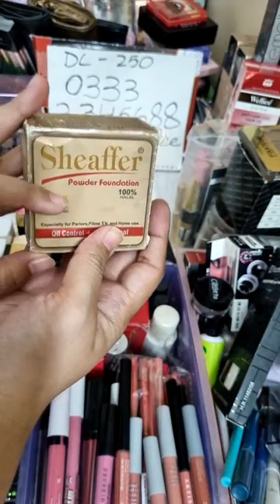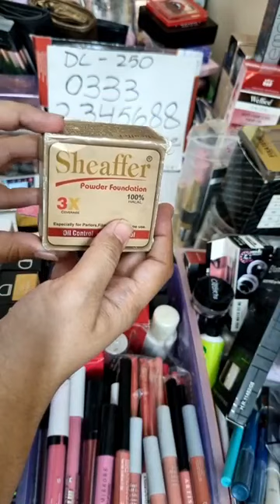Affordable makeup market in karachi online sale...branded cosmetics at Nidas sparkles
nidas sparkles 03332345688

Hello valued customer!! Thank you for contacting Nidas sparkles
Plz visit our catalog

آرڈر بک کرنے کیلئے درجہ ذیل چیزوں کی ضرورت ہوگی

نام
موبائل نمبر
اڈریس
ڈیلیوری ٹایمینگ
پروڈکٹ کی سکرین شاٹ

پیسے ایڈوانس ہوگی
ایزی پیسہ

کراچی ڈیلیوڑی چارجز 250 پارسل 2 دن میں مل جایگا

باقی شہروں کیلئے ڈیلیوری چارجز 250 روپے فی کلو کے حساب سے ہوگا اور 4-5 دنوں میں پارسل مل جایگ